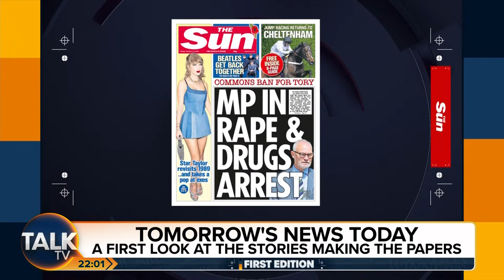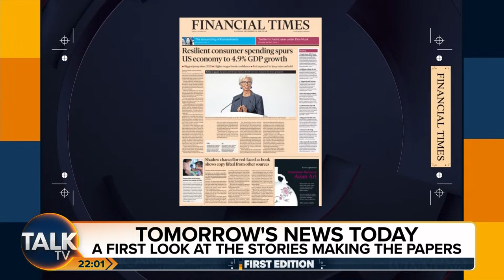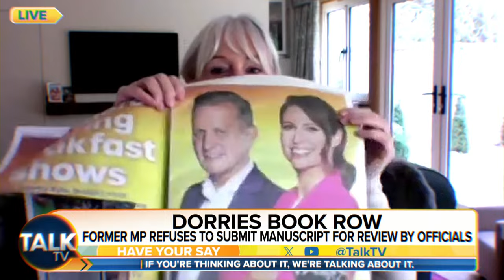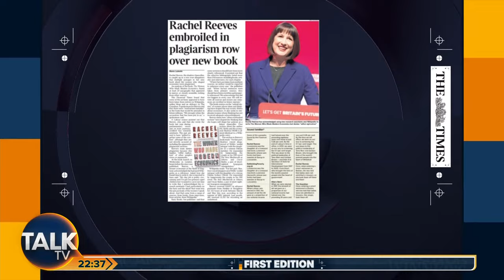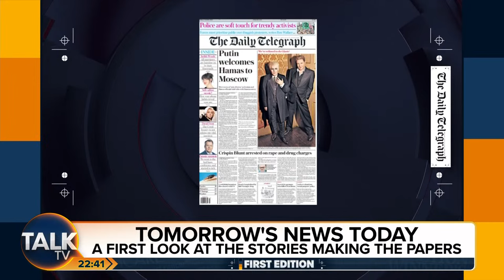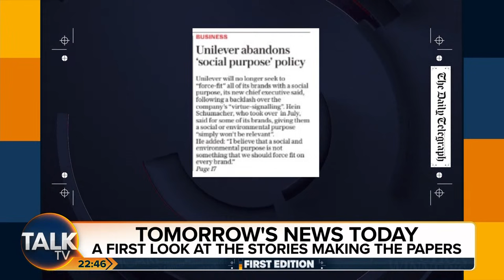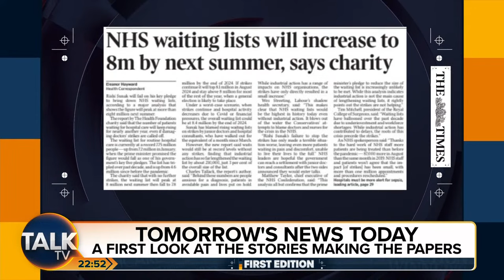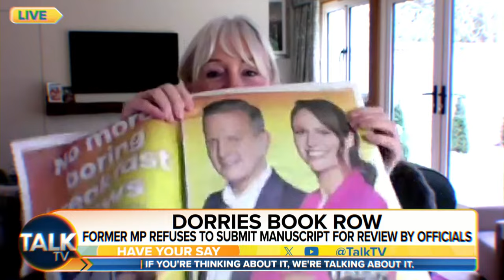First Edition with Ian Collins | 26-Oct-23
TalkTV's flagship evening news programme takes an energetic look at tomorrow's news, tonight, through the lens of the newspaper first editions.